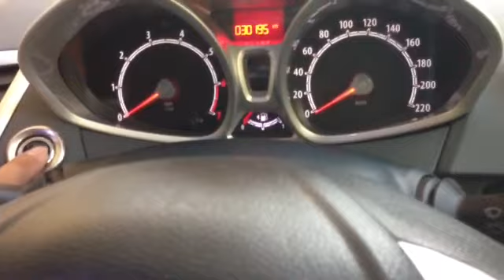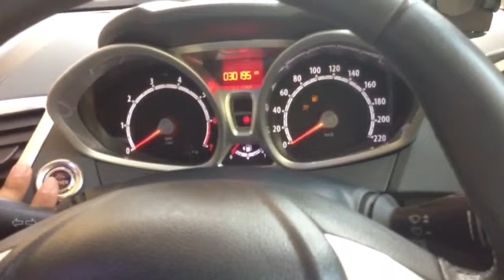Full Review Smart Entry System in Ford Fiesta